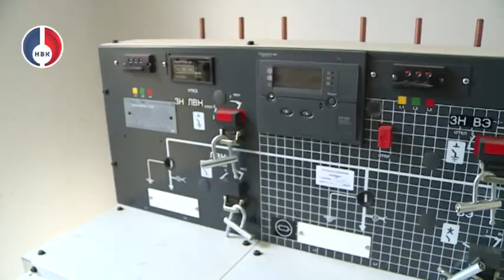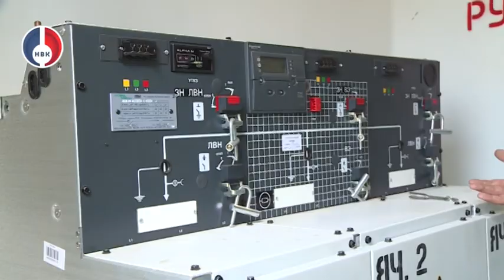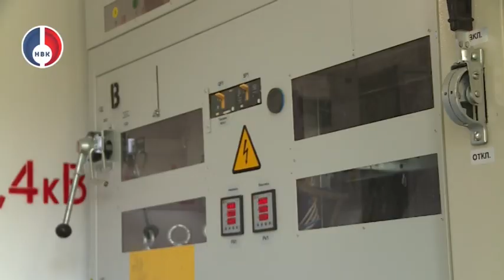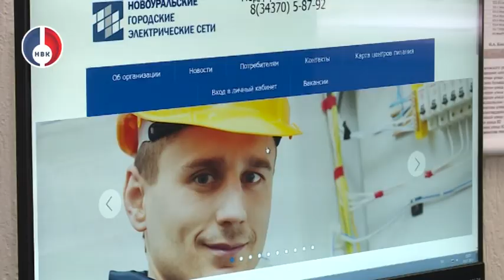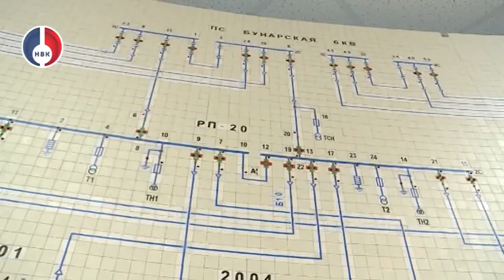Энергетическая безопасность НГО. Работа НГЭС